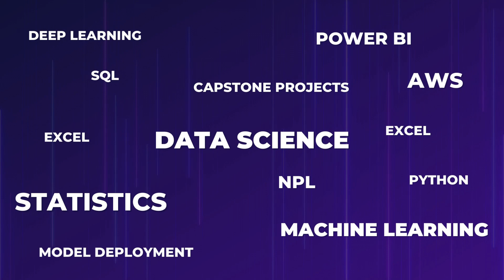B.Sc. to Associate Data Scientist @ ENTROPIK TECH | E-22 Career Ki Baat With CloudyML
🔴 If you also wanna be a part of our podcast series or know someone who can be then please follow the link below and fill the google form and we will contact you shortly.

🔴 If you wanna make your career in the Data Science domain, then check out our course now. We provide a hands-on practical learning experience to our learners with 1-1 Live Doubt Clearance Support over Chat every day and also you will learn Job Hunting Hacks. You will get projects and case studies that you can add in your resume and a lot more features are there inside this course. Check Now!

➡️ Data Analytics/ Business Analytics Placement Assistance Program